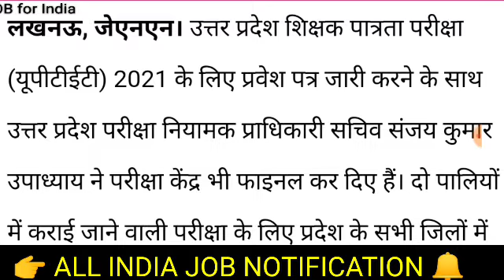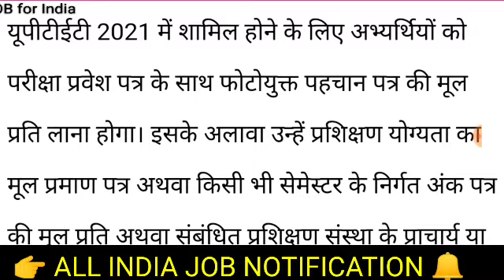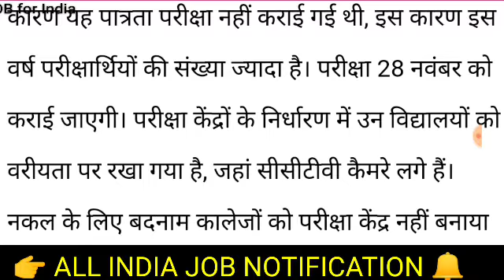Uttar Pradesh Teacher Eligibility Test 2021।UP TET 2021।UPTET Big Update 2021।@ExamVijeta ।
Uttar Pradesh Teacher Eligibility Test 2021।UP TET 2021।UPTET Big Update 2021।‎

  👇 (Dharmendra Kumar & Ajay Kumar)
Free - Breaking News